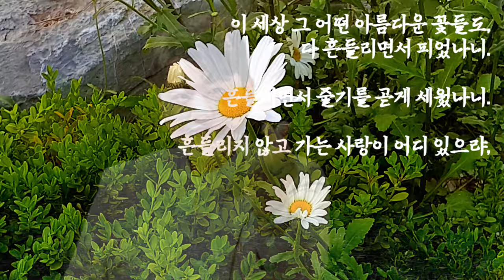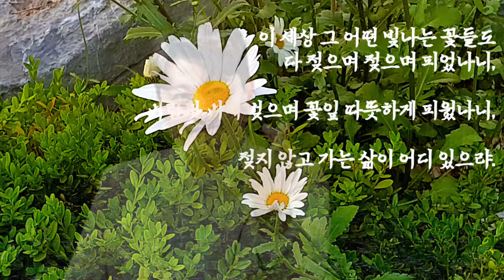[시낭송] 흔들리며 피는 꽃 - 도종환 (낭송: 주하 타입캐스트)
흔들리며 피는 꽃

도종환

흔들리지 않고 피는 꽃이 어디 있으랴
이 세상 그 어떤 아름다운 꽃들도
다 흔들리면서 피었나니
흔들리면서 줄기를 곧게 세웠나니
흔들리지 않고 가는 사랑이 어디 있으랴

젖지 않고 피는 꽃이 어디 있으랴
이 세상 그 어떤 빛나는 꽃들도
다 젖으며 젖으며 피었나니
바람과 비에 벚으며 꽃잎 따뜻하게 피웠나니
젖지 않고 가는 삶이 어디 있으랴

KineMaster
CapCut
Inshot
VLLO
Video Maker
Power Direct
Background Eraser
Snapseed
글씨팡팡
멸치